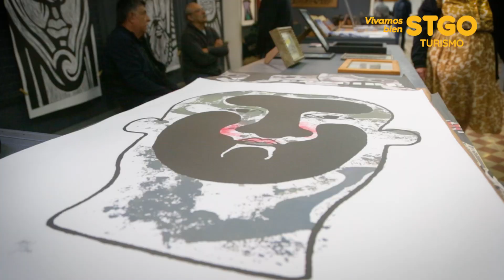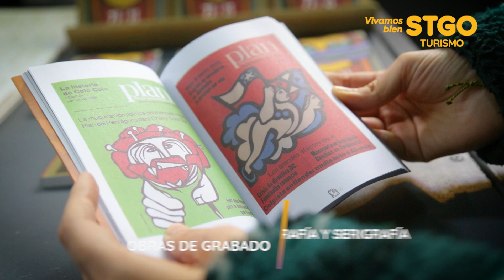Galería Taller del Mono. Barrio Franklin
El Persa Víctor Manuel acoge en uno de sus pasillos, la "Galería Taller del Mono",  donde podrás ver y comprar las obras del destacado muralista y artista visual chileno, Alejandro “Mono González”, que  con su trabajo y presencia, ya es parte de la identidad del barrio Franklin. Visítalo en el Local 254 del Galpón 6 del Persa Víctor Manuel. Acceso Placer con calle Víctor Manuel. Barrio Franklin